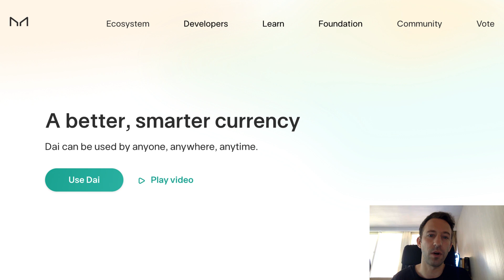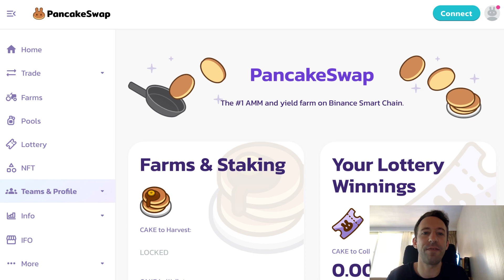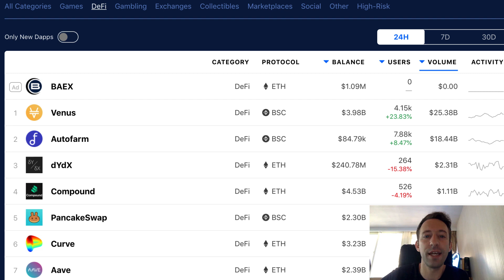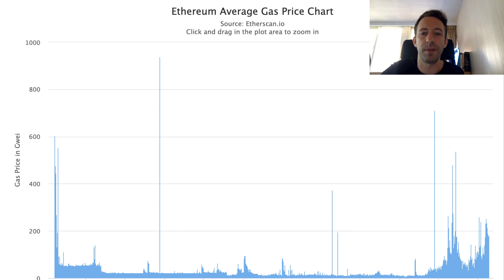DeFi is moving to this Blockchain!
REGISTER FOR FREE TRAINING :
👉 "How to get a 100k Blockchain job in 2021?"
👉 February 23rd at 11pm UTC+8